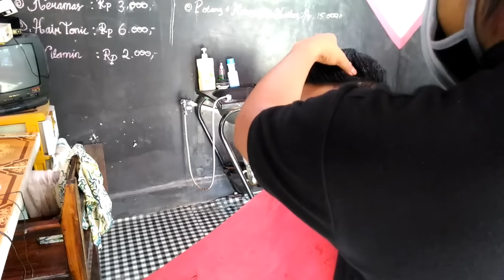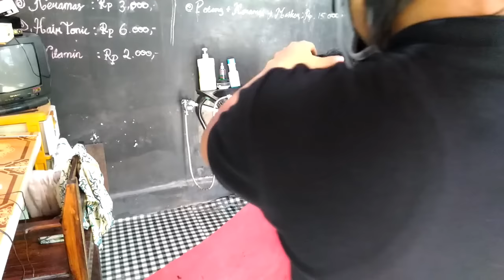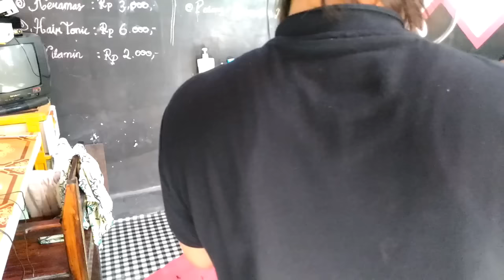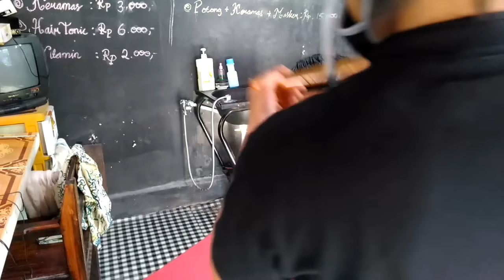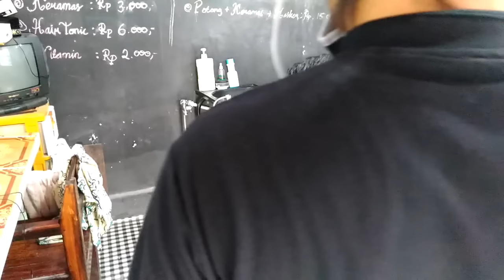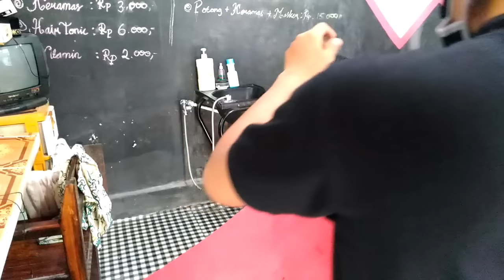[Junior Barber Part2] Head Massage After Haircut - Street Massage